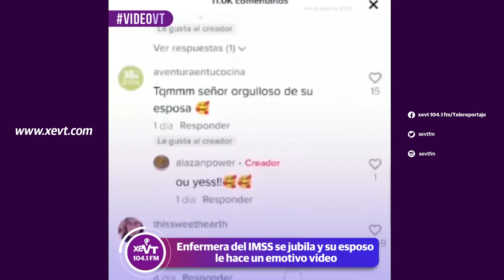Enfermera del IMSS se jubila y su esposo le hace un emotivo video